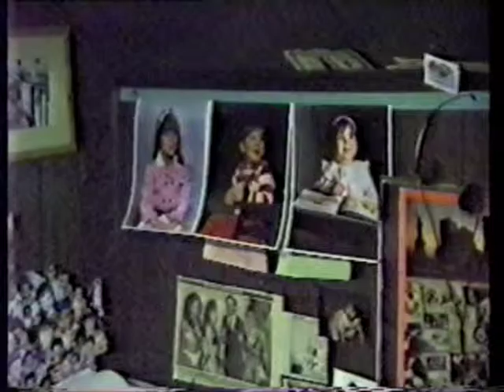Seeley 11. The Source of 20th Century. "Biggest Thing"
"sitting in my room"/"The Biggest Thing"  11.30.88 Seeley 11.